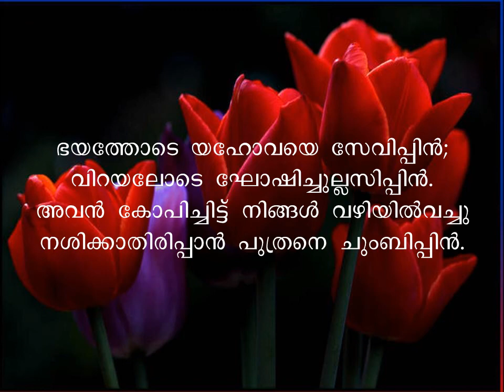Psalms 2.wmv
Bible